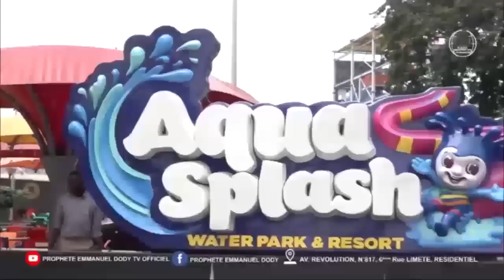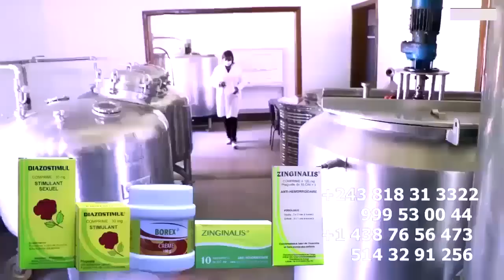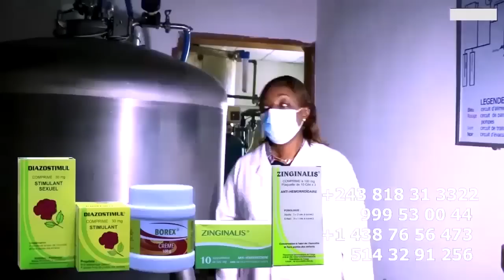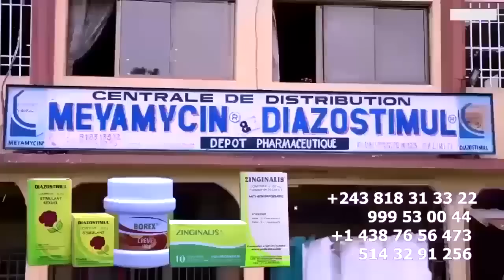LITEYA KANDA ALELI Aza NEGLIGË Chez Ba GOLOIS Apres BUS Ya MZEE KINDINGU Bo Tala MUSALA ASALAKI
LITEYA KANDA ALELI Aza NEGLIGË Chez Ba GOLOIS Apres BUS Ya MZEE KINDINGU Bo Tala MUSALA ASALAKI Na ANALYSE @ferregolatvofficiel6883